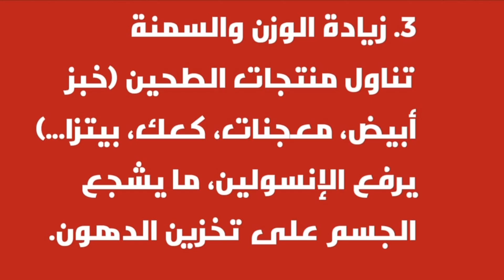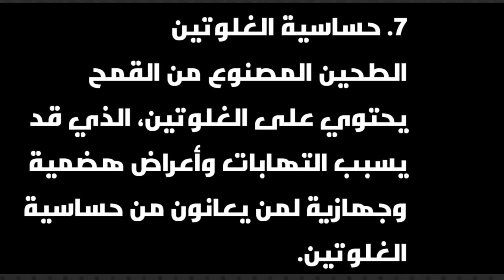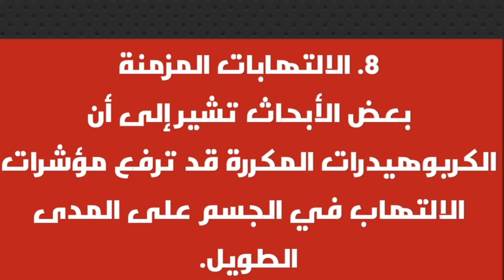صانع الدهون العنيدة الخفي والسمنة/ منتج اخطر من السكر بمراحل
اتنسى الانضمام إلى قناةخفف وزنك مع الدكتور فراس العلي لمشاهدة الحلقات أولاً بأول 🌹 ولا تنسَ تفعيل زر الجرس ليصلك إشعارات عند صدور الحلقات 🌹😍 من هنا: /
أنا الدكتور فراس العلي   ، قررت أبدأ رحلة شخصية لخسارة 30 كيلو جرام من وزني، وأشارككم تجربتي الحقيقية خطوة بخطوة.
لا تنسَ دعم القناة عبر الاشتراك وتفعيل الجرس ليصلك كل جديد حول التغذية الصحية، خسارة الوزن بشكل طبيعي، وأسرار العيش بأسلوب حياة أفضل.
شارك الفيديو مع أصدقائك حتى يستفيد الجميع من المعلومات ويبتعدوا عن المخاطر!

في هذا الفيديو الطبي، نكشف الحقيقة العلمية حول منتجات الطحين الأبيض وتأثيرها المباشر على صحة الإنسان.
العديد من الأشخاص يستهلكون الخبز الأبيض والمعجنات يوميًا دون معرفة ما قد تسببه من مشكلات صحية خطيرة.
من خلال هذا الشرح المبسط، يوضح [اسم القناة] كيف تؤدي الكربوهيدرات المكررة إلى ارتفاع سريع في سكر الدم، وإلى مقاومة الإنسولين التي تمهّد للإصابة بـ السكري من النوع الثاني.
كما سنتحدث عن دور الطحين الأبيض في زيادة الوزن والسمنة، وكيف يمكن أن يرفع مستويات الكولسترول الضار ويؤثر على صحة القلب والشرايين.

من الناحية الهضمية، نقص الألياف في الطحين المكرر يؤدي إلى الإمساك المزمن واضطراب التوازن البكتيري في الأمعاء، ما ينعكس سلبًا على جهاز المناعة.
أما عند بعض الأشخاص، فإن وجود الغلوتين قد يسبب حساسية أو التهابًا مزمنًا في الأمعاء الدقيقة كما في حالة داء السيلياك.

في نهاية الفيديو، نشارك أفضل البدائل الصحية مثل الطحين الكامل، طحين الشوفان، طحين الحمص، والطحين الخالي من الغلوتين.
هدفنا هو توعية المجتمع بخطورة الاستهلاك المفرط للأطعمة المصنعة، وتشجيع الناس على اتباع نظام غذائي متوازن يحافظ على الصحة على المدى الطويل.
شارك الفيديو مع أصدقائك لتساعدهم في البدء برحلة خسارة وزن ناجحة وآمنة 🌿💫
نويه: هذا الفيديو لأغراض إعلامية عامة فقط، ولا يُنصح باستخدامه للتشخيص الذاتي. وهو ليس بديلاً عن الفحص الطبي، أو العلاج، أو التشخيص، أو الوصفة الطبية، أو الاستشارة الطبية، ولا يُنشئ علاقة طبيب-مريض بينك وبين الدكتور فراس العلي. لا تُجري أي تغييرات على صحتك أو نظامك الغذائي دون استشارة طبيبك أولًا، والخضوع للفحص الطبي والتشخيص، والحصول على المشورة الطبية. استشر طبيبك أو أي مقدم رعاية صحية مؤهل آخر لديك بشأن حالتك الصحية. لا نتحمل أي مسؤولية عن أي نصائح أو خطط علاج أو تشخيص أو معلومات أو خدمات أو منتجات أخرى واردة في هذا الفيديو.
شكرًا للمشاهدة!